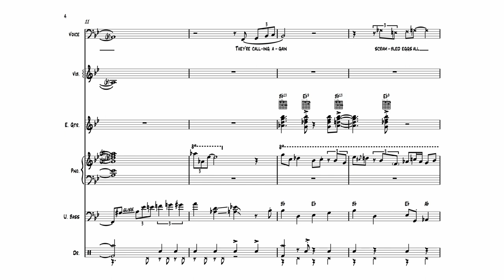Tossed Salads & Scrambled Eggs - Frasier Theme Song (Transcription)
Transcribed by Mitchell Wooldridge

We finally made it --- the Frasier theme song as sung by the legendary Kelsey Grammer himself! We even included the vocal part for your amusement...

Frasier is one of our favorite Sitcoms of all time so as a tribute we decided to transcribe the intro jingles. These compositions are found leaning towards the exciting writing styles of the hard bop era in Jazz with the inclusion of the vibraphone in the small jazz combo format.

**links**